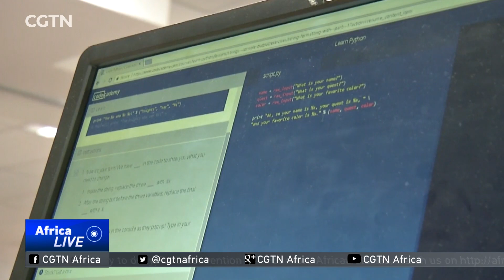South Africa launches initiative to inspire Africa's tech innovators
A youth empowerment initiative known as the Africa Teen Geeks has officially been launched in Johannesburg. The initiative is dedicated to inspiring Africa's next generation of technology innovators, by providing computer science training to youth in under served communities. CGTN's Yolisa Njamela has more